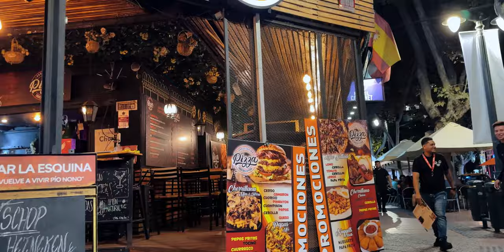🇨🇱SANTIAGO DE CHILE FRIDAY NIGHT PARTY DISTRICT - BELLAVISTA 2024 [FULL TOUR 4K]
I arrived to SouthAmerica, starting from chile !
This is a Walking Tour around Bellavista - A Party place for people in Santiago De Chile - Capital of Chile.
Maybe Friday in Chile doesn’t seem as busy, as in Colombia, but it is still pretty enjoyable :)

►Revolut : @erychist

Get your first month for free. Cancel any time

- My Main Camera
- My Main Lens
- My Zoom Lens
- Action Camera
- This Filter Makes it Dreamy
- The Best Wireless Mouse
- My Drone of Choice
- Wireless Microphones I Use
- Super Stable Phone Tripod
- SSD I use to Work with my Footage
- Where I store all my footage
- My Voice Recorder for Voiceovers